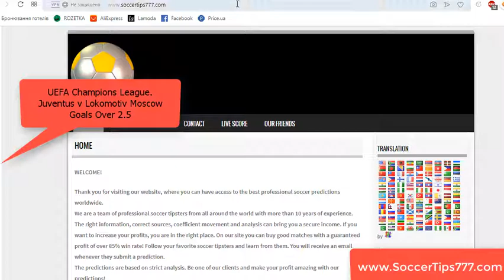22 Okt 21:00. Juventus vs Lokomotiv Moscow. UEFA Champions League. Best Soccer Tips